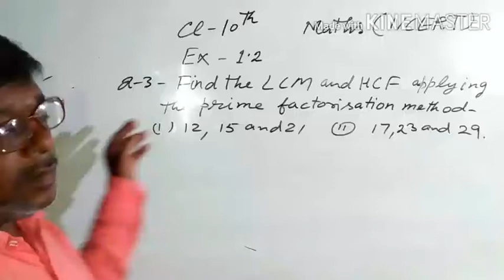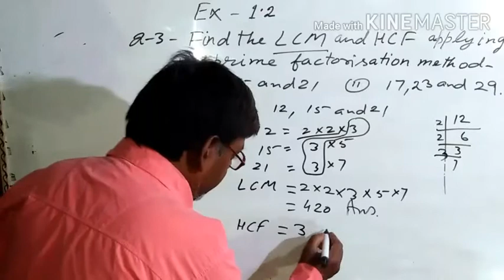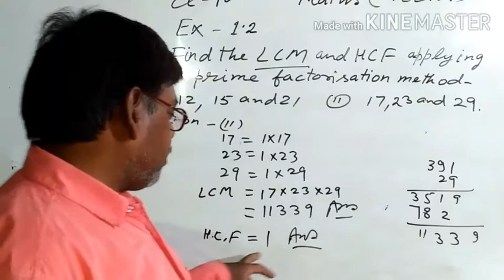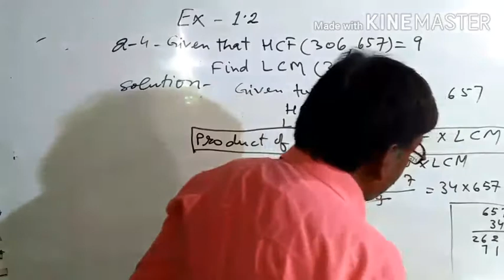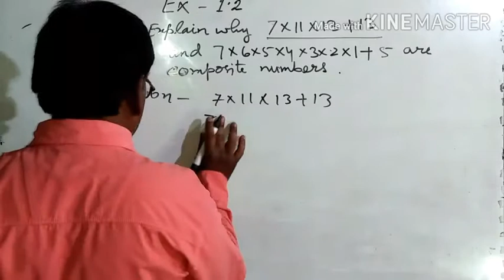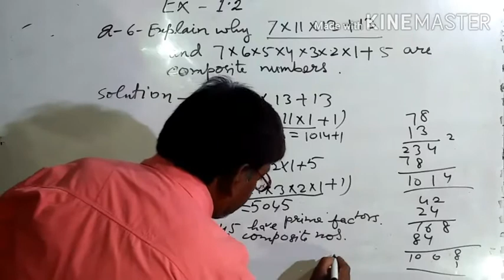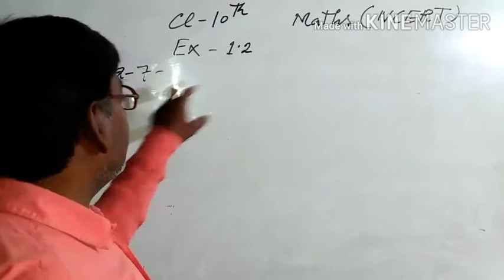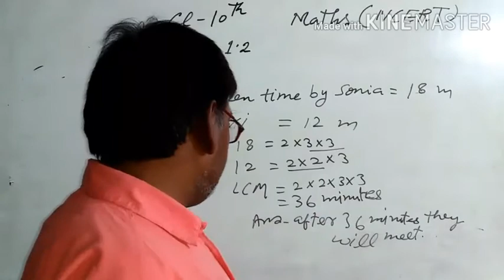CBSE board NCERT mathsclass 10 ---Exercise 1.2